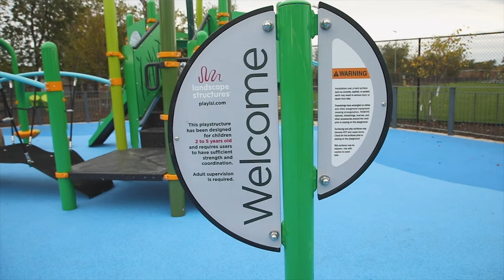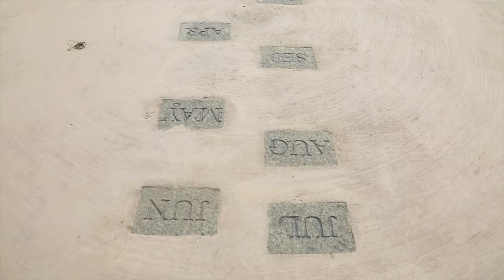Dundee Island Park - Passaic County's Newest Park